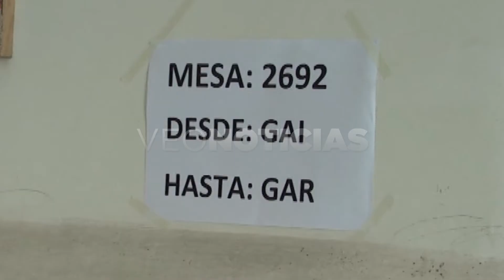Pablo Farias - Ministro de Gobierno